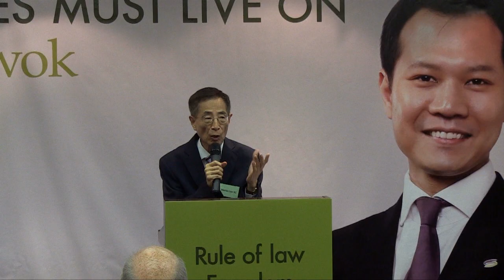Dennis Kwok Legco Campaign 2012 Kick-off: Speech by Martin Lee S.C.